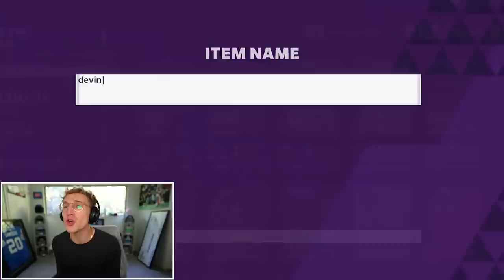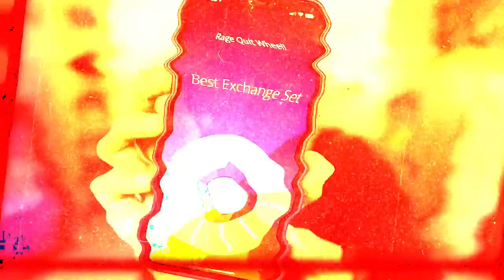He Was NOT Ready For This...! Wheel of MUT! Ep. #41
"Yaaaaaaaaawn. C'mon DK! Just five more pushups! Do you even WANT to be as big and strong as me" Papa Meags proclaims, as DK struggles to finish the set. "Im sorry Meags.Im just not built like you." Its OK, DK. We all feel that way sometimes.